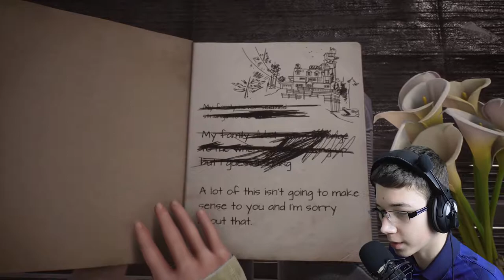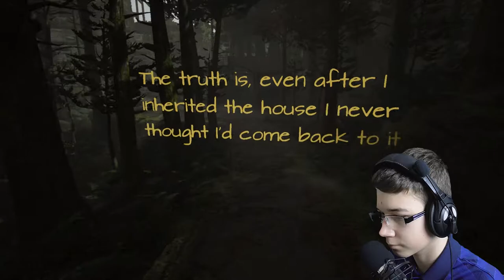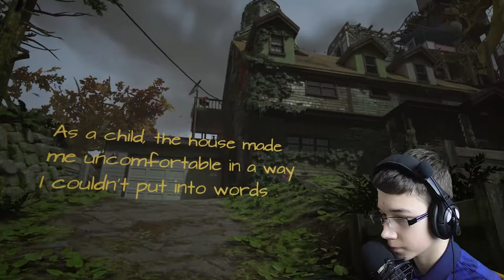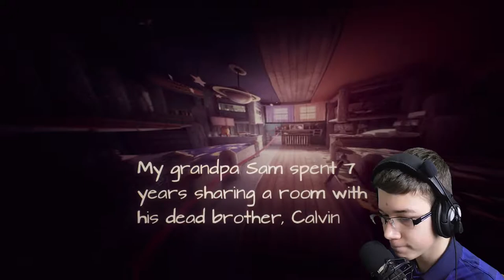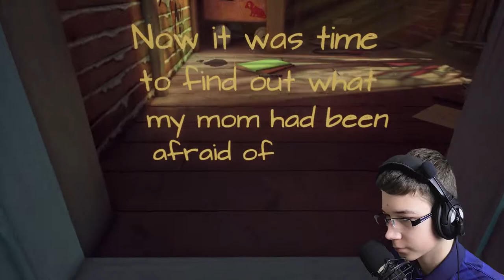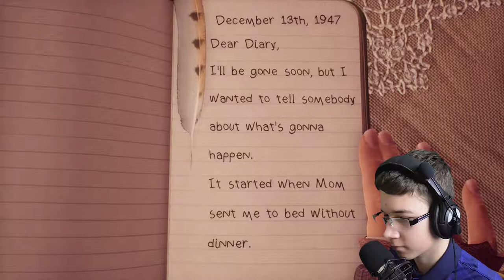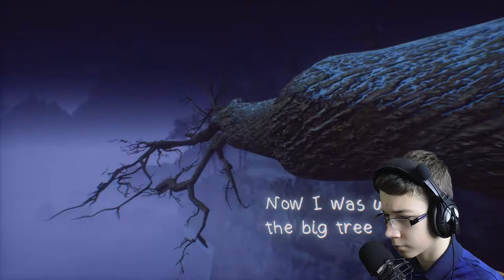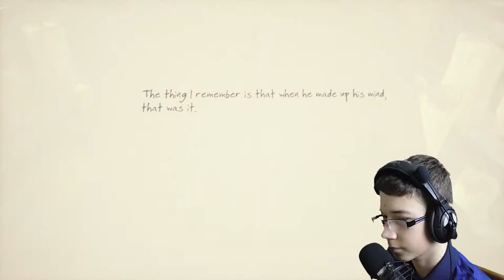THE TALES TO BE TOLD | WHAT REMAINS OF EDITH FINCH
THE GAME IS CENTERED AROUND THE CHARACTER OF EDITH FINCH, THE LAST IN THE FINCH FAMILY LINE WHICH HAVE A PERCEIVED CURSE THAT CAUSES ALL BUT ONE MEMBER OF EACH GENERATION TO DIE IN UNUSUAL WAYS.